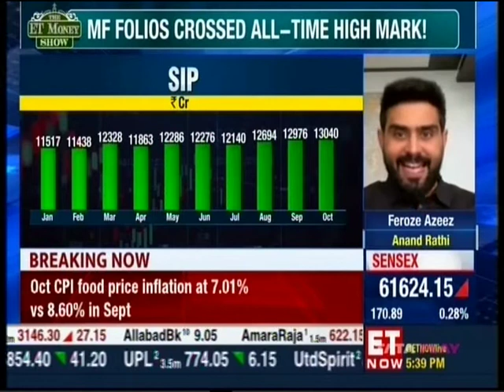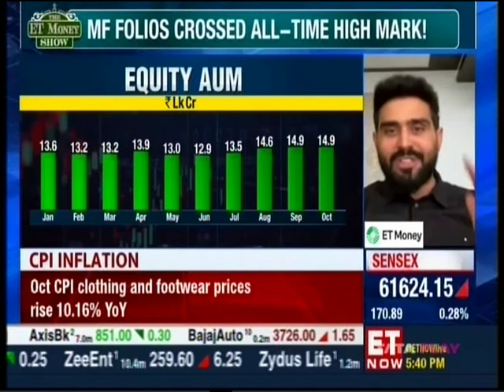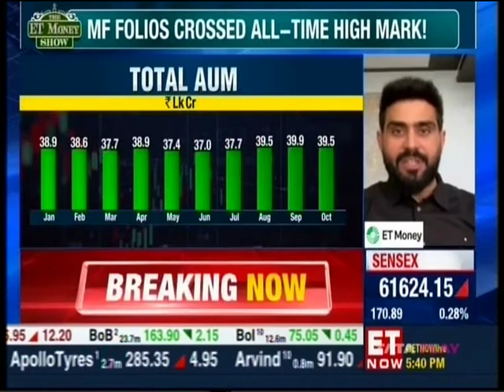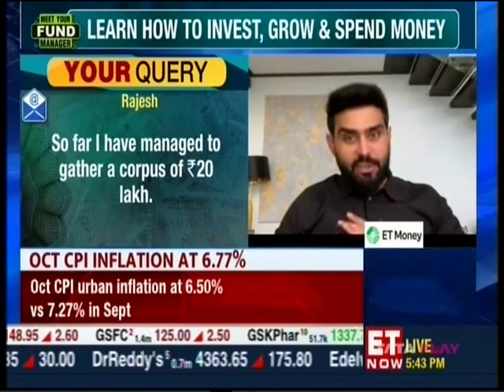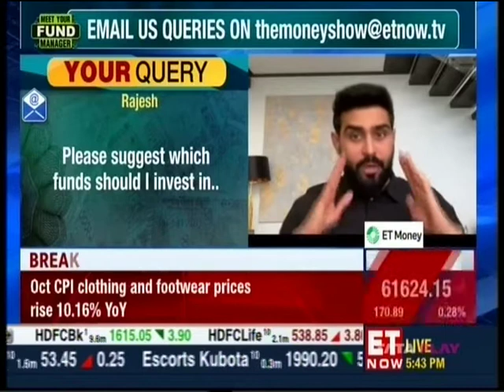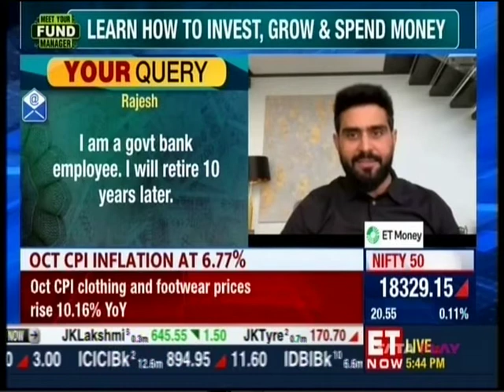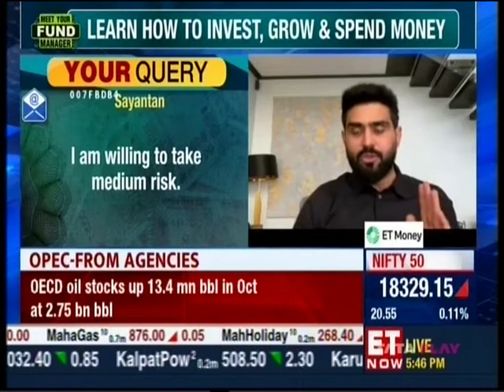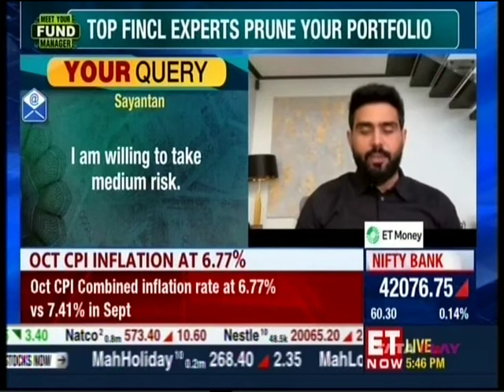Navigating Market Trends: Feroze Azeez on Investor Sentiment, SIP Milestones, and Fund Allocation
Join us in this insightful episode as Feroze Azeez, CEO of Anand Rathi Wealth Limited, discusses the latest market trends. From record-breaking SIP numbers to the significance of long-term goals, Feroze shares valuable insights into investor sentiment. Learn about the key factors driving systematic investment plans, reaching a milestone of 13,000 crores. As we delve into viewer queries, Feroze offers expert advice on fund allocation, providing new and seasoned investors recommendations. Plus, stay updated on the economy's state, including October's CPI inflation figures. Don't miss this comprehensive discussion on financial strategies and market dynamics.